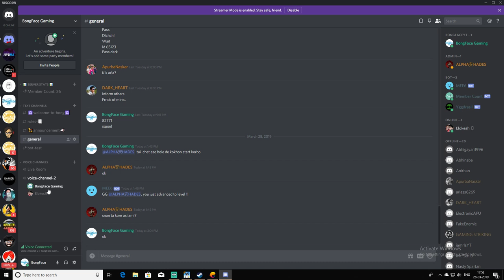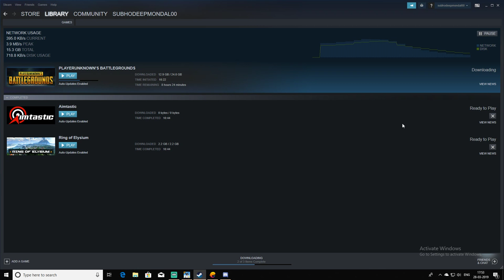PRABUDDHA'19 PUBG Mobile Live Stream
This is a live stream of PUBG mobile gaming contest held at Techno International New Town
PRABUDDHA'19

Alan Walker - On My Way (Lyrics)
Sabrina Carpenter
Farruko
PUBG
PUBG Moblie
Alan Walker PUBG

Hi! I am Subhadip Mondal. I am a student of Civil Engineering. I stream games depending upon my mood. My stream language is mainly Bengali & English. I am not a pro gamer so don't judge me.

RTX 2060
Cooler master 750w 80+ bronze
Crossair vengeance ddr4 16gb